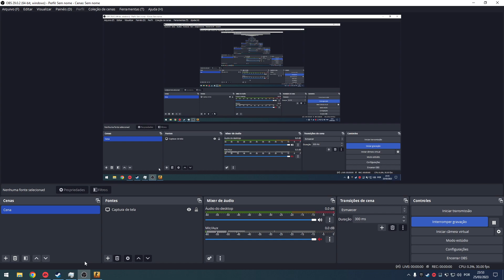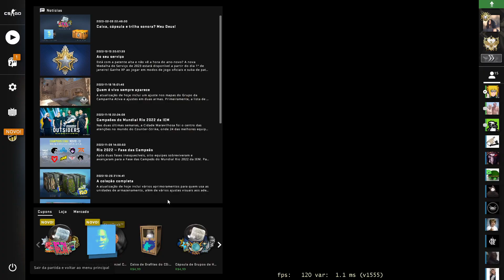Longplay Gameplay Counter-Strike Global Offensive no comments